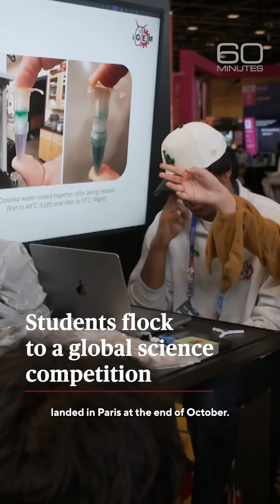Students flock to a global science competition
More than 400 teams from around the world, a third of them high schoolers, competed in iGEM 2025. Projects included a new enzyme for treating indoor mold, designing crops to grow on Mars, and eye drops to treat cataracts.